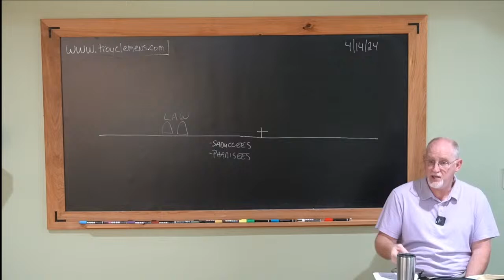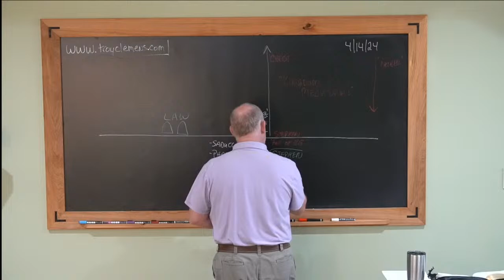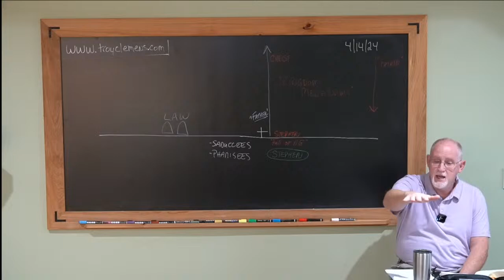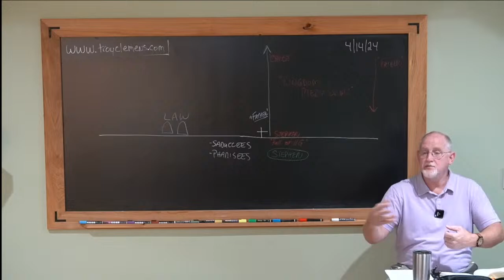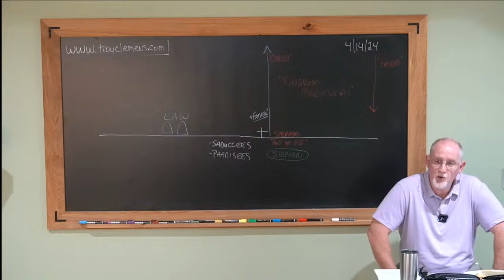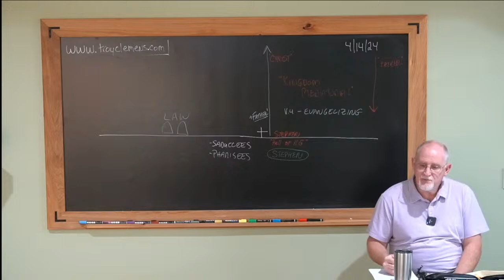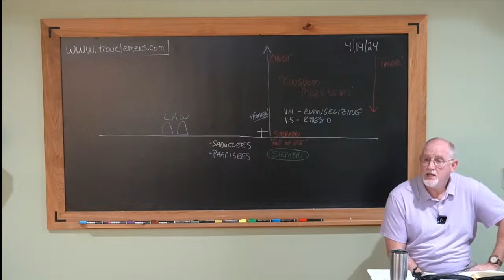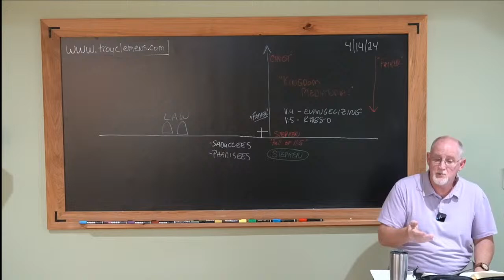Acts 030- The Stoning of Stephen 2